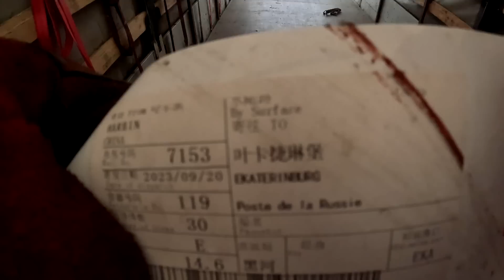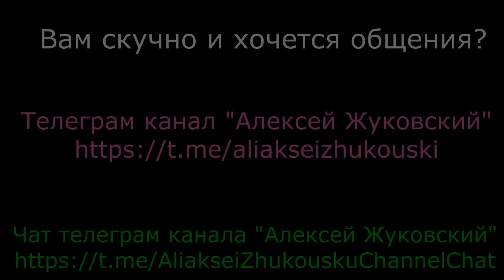Почту выкинули, специи на Минск закинули!!! $1290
Рейс Екатеринбург - Минск...
Почту выкинули, специи на Минск закинули...

Карта Сбера 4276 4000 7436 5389
WebMoney...

Медиа площадка ЯНДЕКС ДЗЕН
Канал "Алексей Жуковский"

Композиция:
Dirty Palm - King Of The Hill